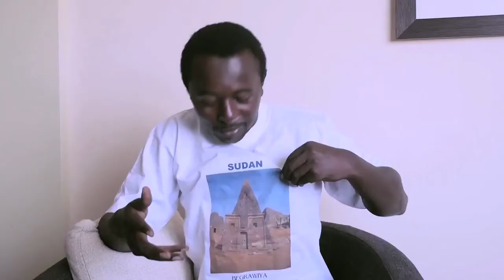Eco-art & artivism | Ruganzu Bruno | TEDxKhartoum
Ruganzu Bruno is a twenty-nine years old Eco-Artist from Uganda. He is also the founding curator of TEDxKampala. In addition to being the winner of the first City 2.0 Award, Bruno also won the 2011 Young Achievers Award. He is a Lecturer in the Department of Art and Design at Kyambogo University. His remarkable scheme is to utilize waste materials to create a movable amusement park for children residing in the slums of Kampala. He makes use of the City 2.0 Award in developing his local TEDx community, expanding the Woman Eco-Artist Loan Program (by now supporting fifteen women to exploit their business ideas) and transforming the Amusement Park from a single plane-shaped sculpture made of recycled plastic bottles into a permanent Park.